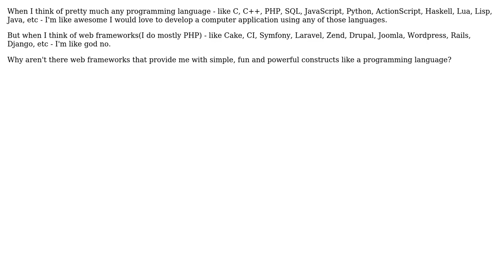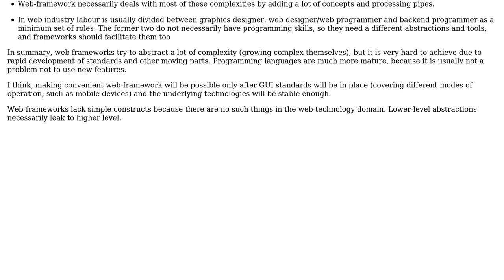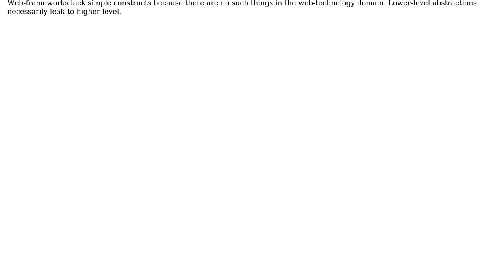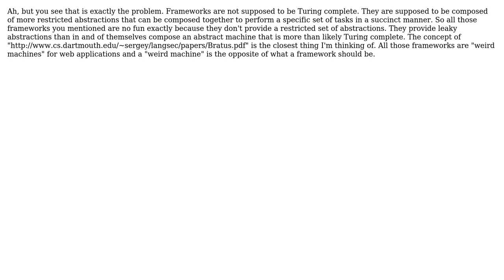Software Engineering: Why aren't web frameworks simple, elegant and fun like programming languages?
With thanks & praise to God, and with thanks to the many people who have made this project possible! | Content (except music & images) licensed under CC BY-SA | Music | Images & others | With thanks to user Ryan user Roman Susi user Random42 user plannapus user Justin and the Stack Exchange Network Trademarks are property of their respective owners. You are responsible for your own actions.